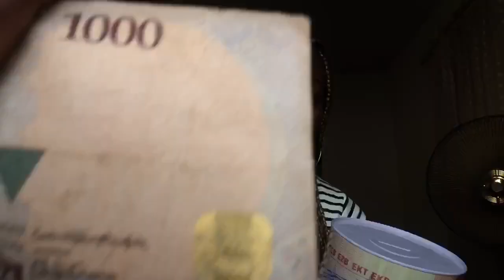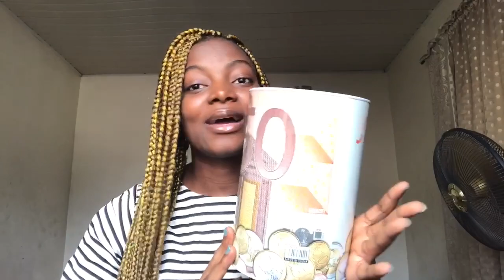The best trick on HOW TO SAVE MONEY AT HOME 💰💴 : (MONEY SAVING TIPS)!!!.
Hope you learn and try to save some money at home.

Check out Shurz Gifts and Households on Instagram

Facebook: Nonye Richy/ The Nonye Richy Show